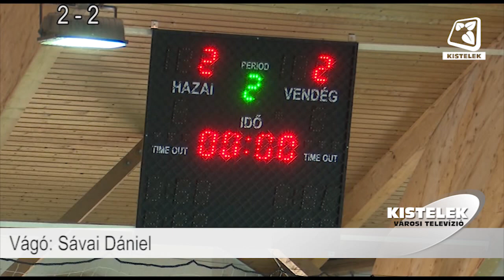A Kistelek VTV 2019.02.19-i adása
Benne:

- Téli Teremlabdarúgó Bajnokság:
  Stefi - F&F Fc
  Laczkó Bt. - Tóth Bt.

- 2019-es Senior Pro Liga:
  Mates Team - Sándorfalva